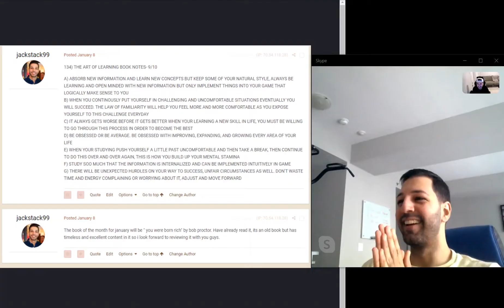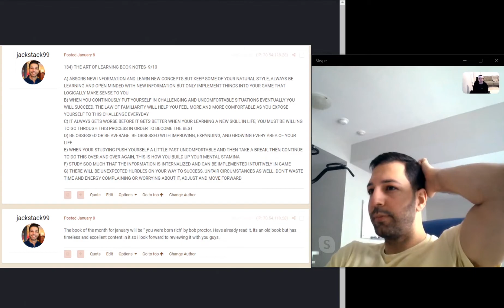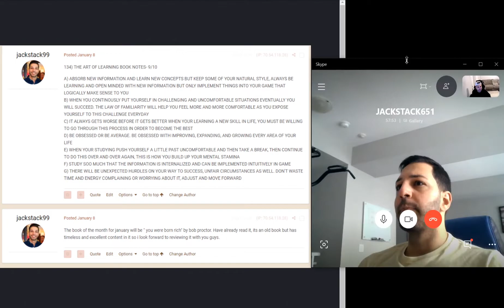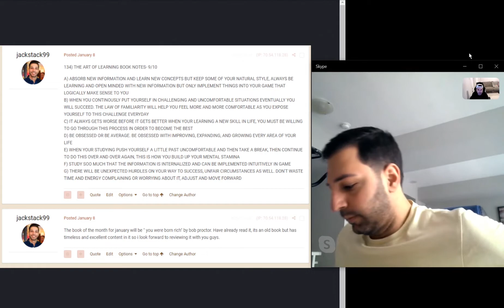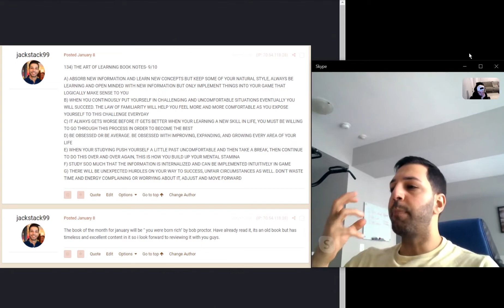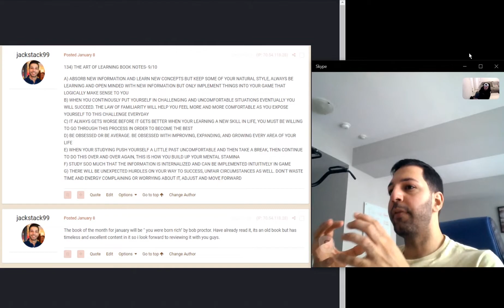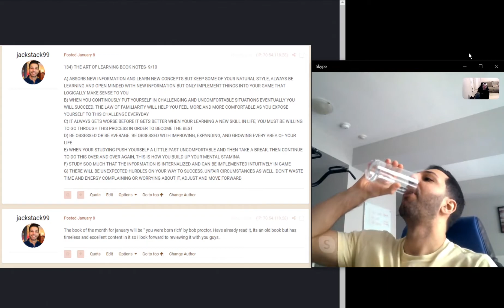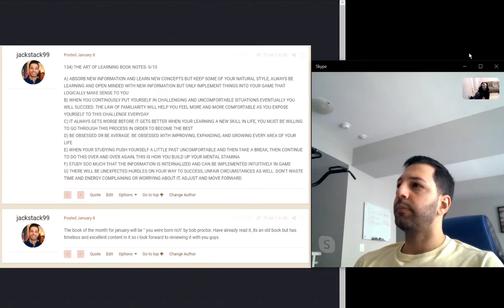The real secret behind maximally successful people I Poker Podcast